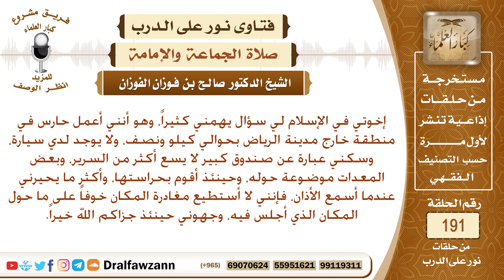حكم ترك صلاة الجماعة من أجل الحراسة – الشيخ صالح الفوزان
نص السؤال: إخوتي في الإسلام لي سؤال يهمني كثيراً، وهو أنني أعمل حارس في منطقة خارج مدينة الرياض بحوالي كيلو ونصف، ولا يوجد لدي سيارة، وسكني عبارة عن صندوق كبير لا يسع أكثر من السرير، وبعض المعدات موضوعة حوله، وحينئذ أقوم بحراستها، وأكثر ما يحيرني عندما أسمع الأذان، فإنني لا أستطيع مغادرة المكان خوفاً على ما حول المكان الذي أجلس فيه، وجهوني حينئذ جزاكم الله خيراً.
السيرة الذاتية :
للاشتراك في قناة الشيخ صالح الفوزان

رئيس الفريق
لمشروع كبار العلماء